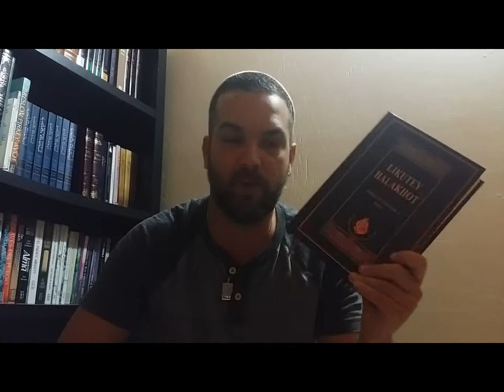Qué es ser breslov / seguidor del Rebe Najman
Rabbi Natan de Breslov dice en el Likutey Halajot que debemos sacar fuerzas de donde no las tenemos en el servicio a Hashem. Si verdaderamente tenemos la voluntad Hashem nos ayudará.

No nos dejemos engañar por la mala inclinación cuando nos dice que estamos perdidos, que estamos muy lejos de nuestro Creador. Si no esforzamos lograremos acercarnos a Hashem.

¿Como? Estudiando las enseñanzas de los Tzadikim y ponerlos en práctica, sobre todo las enseñanzas de Rabbi Najman. Si estudiamos una página diaria y las ponemos en práctica podremos alcanzar alto niveles espirituales, seremos mejores personas y cada día iremos cumpliendo la voluntad de nuestro Creador.

Hitbodedút - El Arte de Conversar con Hashém.

El HITBODEDUT, la conversación cotidiana con Hashém, es considerado como algo tan importante y eficaz, que el Rebe dijo en cierta oportunidad que de haber conocido éste secreto en su temprana juventud no hubiera atormentado tanto su físico, ya que todo lo que logró, se podía lograr, sin duda alguna, con el poder de la plegaria.

¿Cuánto es el tiempo que se precisa por día para HITBODEDUT? "Una hora o más". Lo mínimo, nos dice el Rebe, es una hora diaria. Y de paso indica el camino para los más valientes y leales luchadores: "o más", para ellos no existen límites, todo el día y sus acontecimientos mundanos se pueden convertir en un permanente y activo diálogo con el Creador.

El Rabino Dror Moshe Cassouto nos trae el concepto de lo que es una verdadera emuna basada en las enseñanzas del santo Rebe, el Rabi Najman. Nuestra esperanza es que estos vídeos de Emuna nos acerquen a Hashem y poder servirlo con alegria,fe y confianza. A través de estos vídeos podemos aprender cual es el verdadero propósito de la vida. Poder descubrir los puntos buenos en nosotros y en los demás. Poder servirle a Hashem con cada aspecto de nuestro ser, mente,talentos y emociones. Las enseñanzas del Rabino Dror Moshe Cassouto, Jerusalén, Israel.

Ensenanzas del gran Rabi Najman de Breslov zt"l sobre el verdadero proposito de nuestras vidas, el servicio al Eterno, lay plegaria, estudio de la Torah y cumpliminto de los mitsvot, rectificacion de nuestro caracter, , el amor al projimo, y mucho mas!